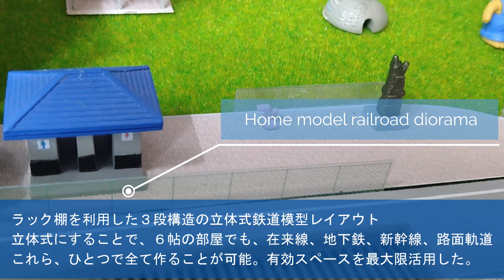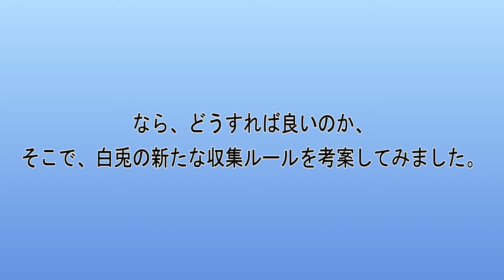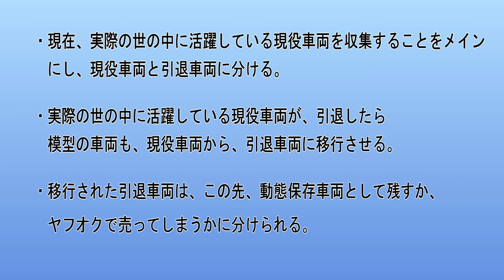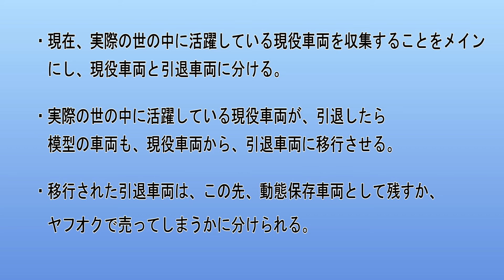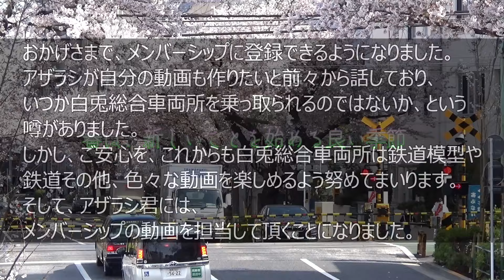🐰141羽 鉄道模型依存症にならない為の収集ルール しろうさぎもこのルールで決まり 【緊急告知】 アザラシがついにチャンネル侵略か！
白兎総合車両所も、鉄道模型車両の収集ルールを決めました。現役車両が少ないので、
今後は、現役車両を増備する計画です。
また、メンバーシップの登録ができるようになりました。アザラシが主役のメンバーシップ用の限定動画を作って行く予定です。

うさてつ：白いうさぎ、しろうさぎ総合車両所の所長（モデル：ぽてうさろっぴー）
うさみ：リボンのついた黄色のうさぎの女の子、うさてつの世話役、鉄道の音に詳しい、乗り鉄で旅好き（モデル：ぽてうさろっぴー）
あざらし：JR東海の制服コスプレしているアザラシ、鉄道好き！（モデル：しろたん）
IKEAのサメ：鉄道模型が大好きなサメ、うさてつとは大の仲良し、因幡の白兎のような展開にはならないのでご安心を（モデル：IKEAのサメ）

【音楽・BGM】
‹こんとどぅふぇ›